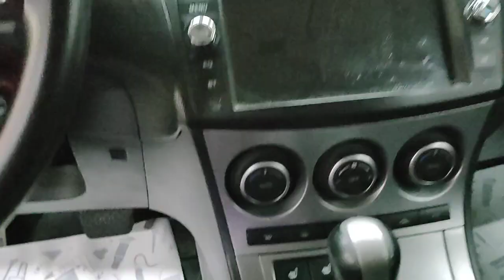Mazda 3 '2011